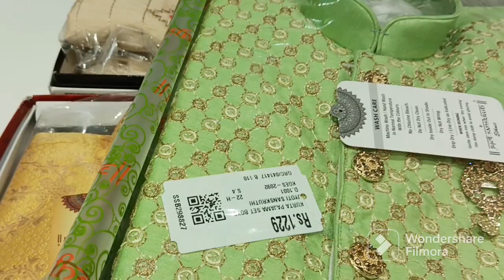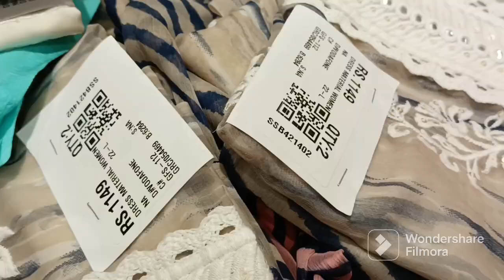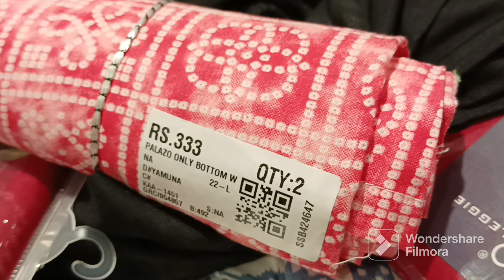Exciting offers on kids wear & Christmas special offers in chennai shopping mall kurtis sale